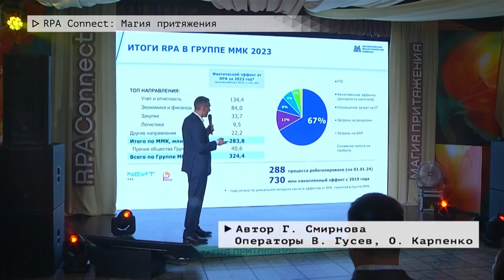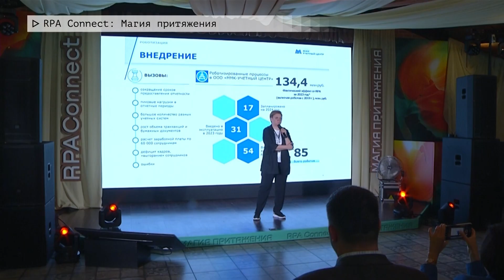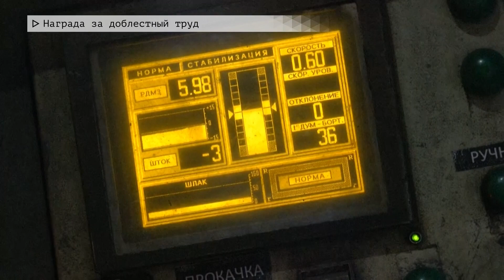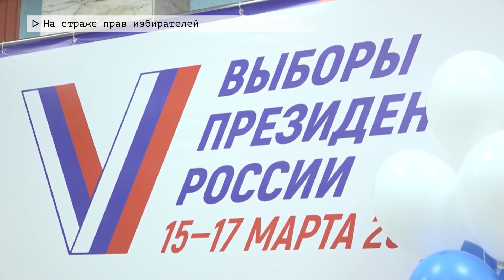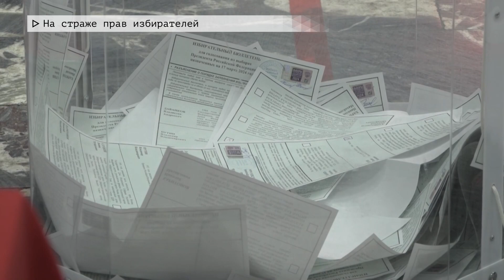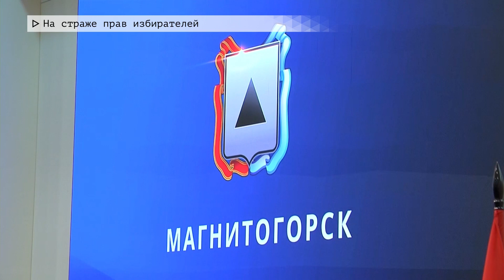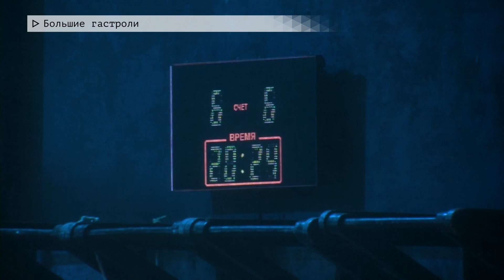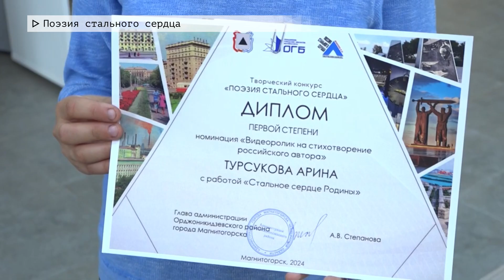Время местное. Эфир: 28-06-2024